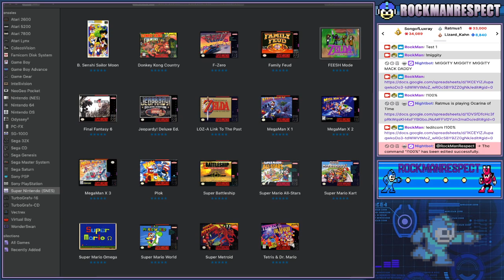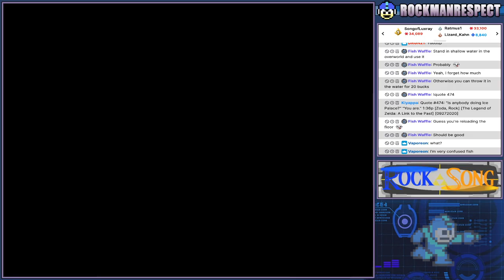FEESH Mode v3 (2022)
FEESH Mode is an ALTTP romhack made by Fish_Waffle64.